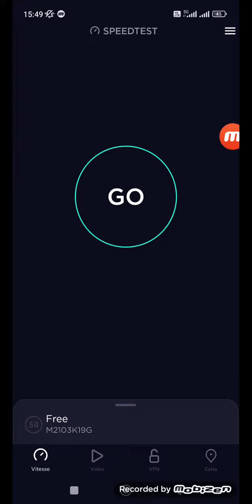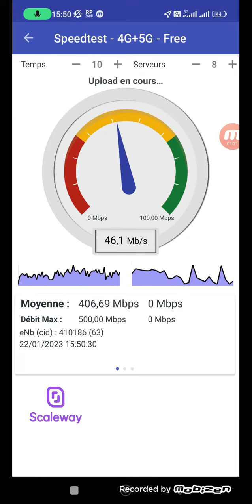2 speedtest 5g free